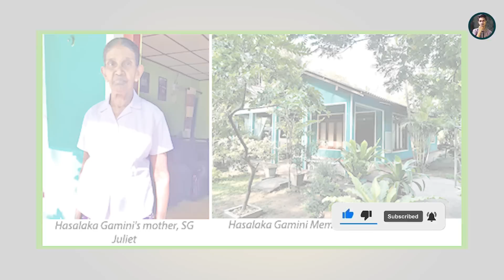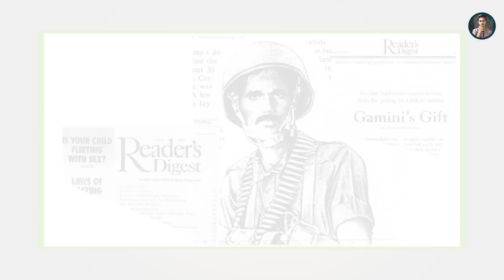කෝප්‍රල් හසලක ගාමිණී|Sri Lanka Army Special Forces|Hasalaka Gamini|Velupillai Prabakaran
🔆1966 සැප්තැම්බර් මස 22 දින හසලකදී උපත ලැබු ගාමිණී කුලරත්න පස් දෙනෙකුගෙන් යුත් පවුලක දෙවැන්නා විය. හසලක ගමේ ගොවියෙකු වූ වයි.බී. බබානිස් ගාමිණී මහතා සහ වයි.බී. ජුලියට්ට මහත්මිය දාව උපන් ගාමිණී කුලරත්න හසලක ගමෙහි කුඩා නිවසක ජීවත් වෙමින් කීනපැලැස්ස කනිටු විදුහලෙන් මූලික අධ්‍යාපනය ලබා පසුව උසස් අධ්‍යාපනය ලද්දේ හසලක මධ්‍ය මහා විදුහලෙනි.

✔කැප්ටන් මිලර් -